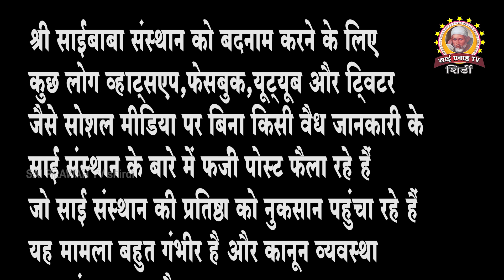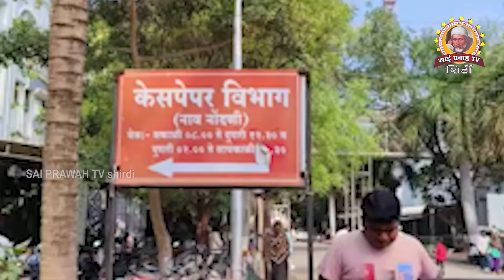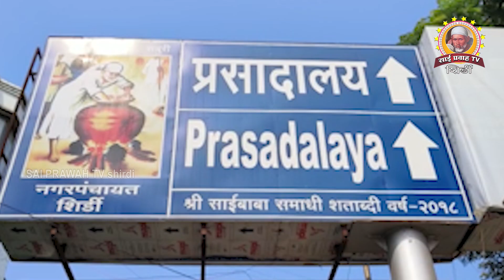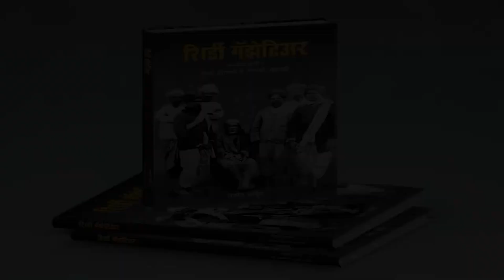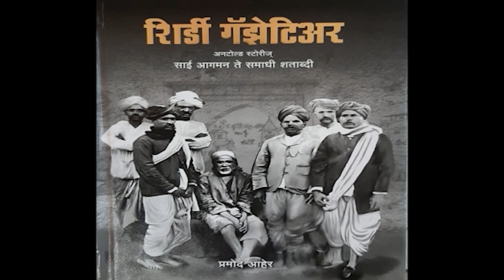सोशल मीडिया के माध्यम से साईं संस्थान बारे में फर्जी पोस्ट- संस्थान द्वारा कड़ी कार्रवाई के निर्देश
सोशल मीडिया पर श्री साईबाबा संस्थान के खिलाफ
सोशल मीडिया के माध्यम से साईं संस्थान के बारे में फर्जी पोस्ट संस्थान द्वारा कड़ी कार्रवाई  निर्देश मानहानिकारक पोस्ट,संदेश या संस्थान के बारे में झूठी जानकारी प्रकाशित की जाती है जो मानहानिकारक और भक्तों को भड़काने वाली या भक्तों की भावनाओं को ठेस पहुंचाने वाली हैतो ऐसे लोगो के खिलाफ साई  संस्थान  प्रशासन की और से सख्त कानूनी कार्रवाई की जाएगी री साईंबाबा संस्थान को बदनाम करने के लिए कुछ लोग व्हाट्सएप, फेसबुक, यूट्यूब और ट्विटर जैसे सोशल मीडिया पर बिना किसी वैध जानकारी के
साईं संस्थान के बारे में फर्जी पोस्ट फैला रहे हैं, जो साई संस्थान की प्रतिष्ठा को नुकसान पहुंचा रहे हैं इस तरह की फर्जी पोस्ट साईं भक्तों में बहुत भ्रम पैदा कर रही हैं उनकी भावनाओं को ठेस पहुंचा रही हैं और श्री साईं संस्थानों का नाम बदनाम कर रही हैं यह मामला बहुत गंभीर है और कानून व्यवस्था का उल्लंघन करता है देश भर से लाखों भक्त श्री साईंबाबा की समाधि के दर्शन के लिए शिर्डी आते हैं श्रींनके दर्शन,आवास और प्रसाद भोजन की व्यवस्था को सुगम एवं सुरक्षित बनाने के लिए साई संस्थाओं के माध्यम से विभिन्न सेवा सुविधाएं स्थापित की गई हैं हालांकि कुछ लोग श्री साईंबाबा संस्थान के बारे में बिना प्रमाण के सोशल मीडिया के माध्यम से फर्जी पोस्ट फैला रहे हैं ऐसी झूठी पोस्ट आगे प्रसारित होने पर श्री साईबाबा संस्थान द्वारा कड़ी कार्रवाई की जाएगी ऐसा निर्देश और बयान साईंबाबा संस्थान के मुख्य.कार्यकारी अधिकारी श्री पी. सीवा. शंकर साहेब और उप. मुख्य.कार्यकारी अधिकारी श्री.राहुल जाधव इन्होने दिया है और सभी से अनुरोध है कि श्री साईंबाबा के प्रचार-प्रसार के लिए साईंबाबा संस्थान को सहयोग क
Fake post about Sai Sansthan through social media, strict action directed by Sansthan